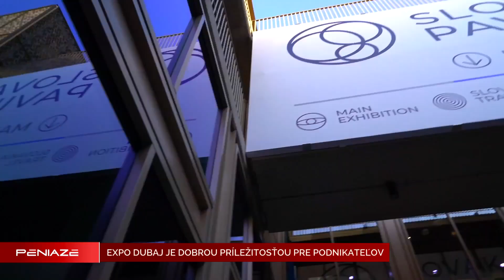Prečo sa Slovensko zúčastnilo podujatia EXPO Dubaj?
EXPO sa začalo v októbri 2021. Najväčšia výstava sveta víta každý deň veľké množstvo podnikateľov, ale aj známych tvárí. Prečo tam ide aj Slovensko a čo tam odprezentujeme?